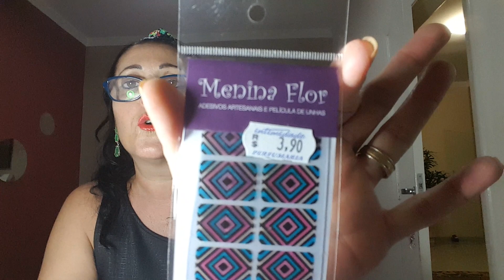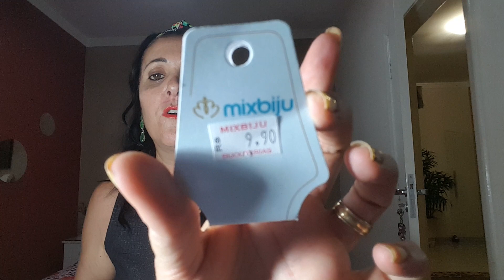comprinhas avon, lojinhas chineses, perfumaria uhuu